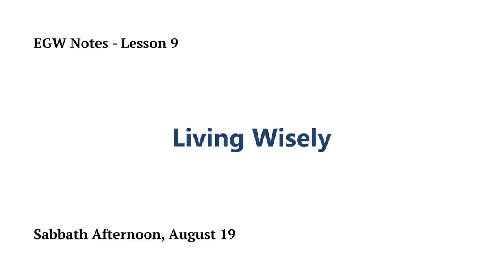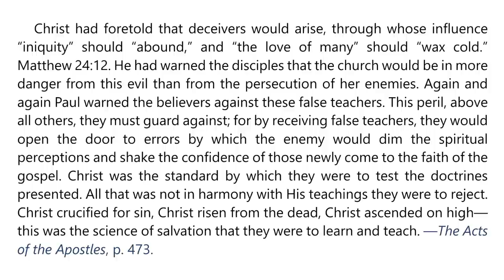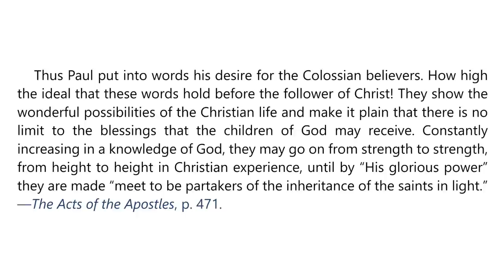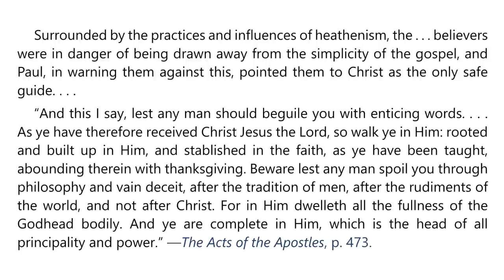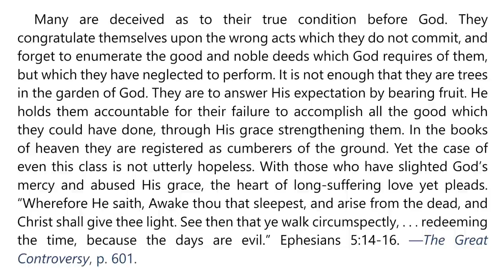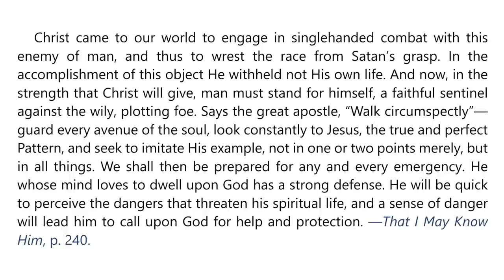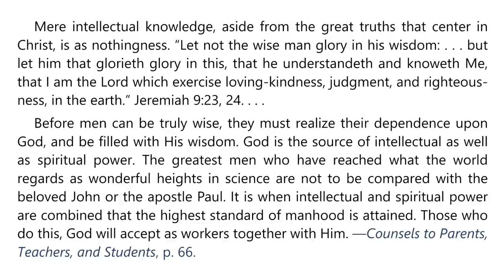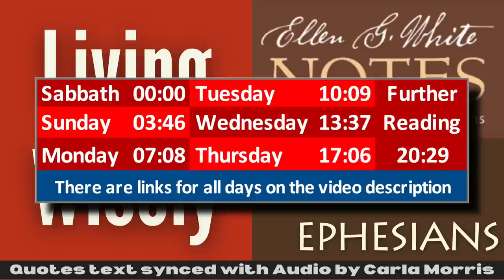2023 Q3 Lesson 09 – EGW Notes – Living Wisely – Audio: Carla Morris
00:00 | Sabbath Afternoon
03:46 | Sunday, Aug 20
07:08 | Monday, Aug 21
10:09 | Tuesday, Aug 22
13:37 | Wednesday, Aug 23
17:06 | Thursday, Aug 24
20:29 | Friday, Aug 25